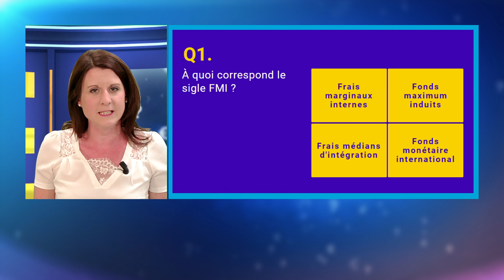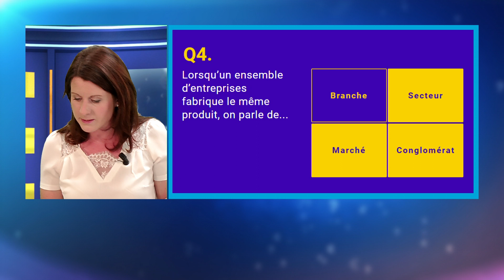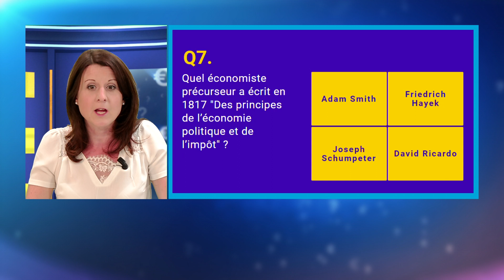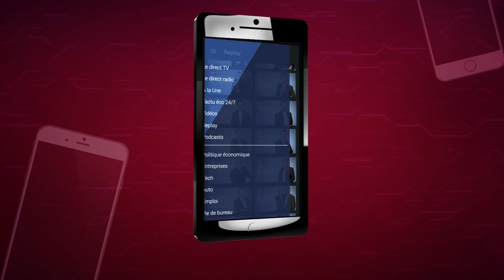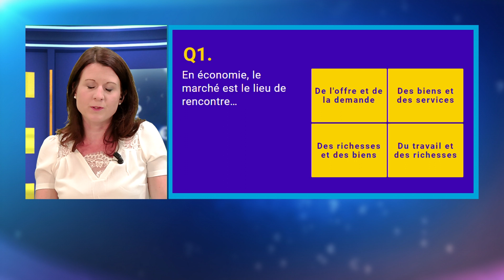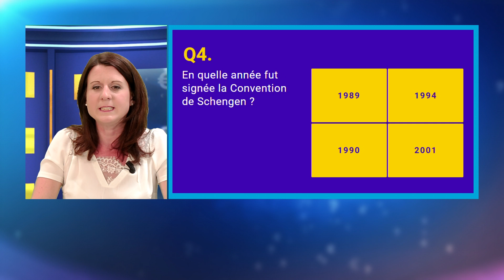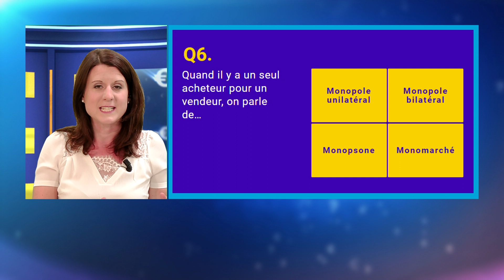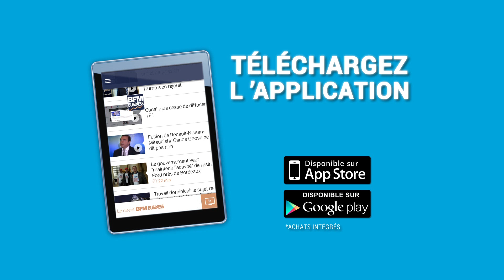BUSINESS QUIZ avec Audrey Maubert - 31 juillet - 14h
Tu as raté notre live dans l'app : voici le replay du Business Quiz du 31 juillet - 14h avec Audrey Maubert !

Pour participer aux prochaines compètes, télécharge l'app Bethewone et tente de gagner du cash !